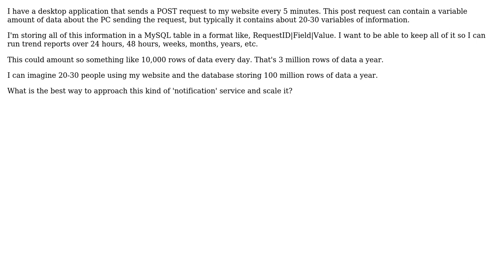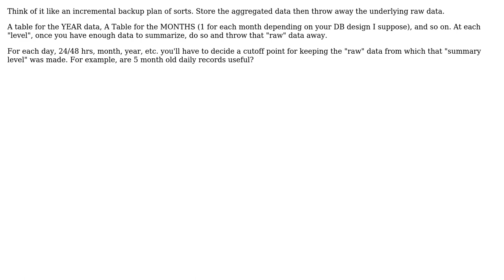Software Engineering: Dealing with large amounts of web service requests and storing that data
With thanks & praise to God, and with thanks to the many people who have made this project possible! | Content (except music & images) licensed under CC BY-SA | Music | Images & others | With thanks to user radarbob user JeffO user Chris G. and the Stack Exchange Network Trademarks are property of their respective owners. You are responsible for your own actions.